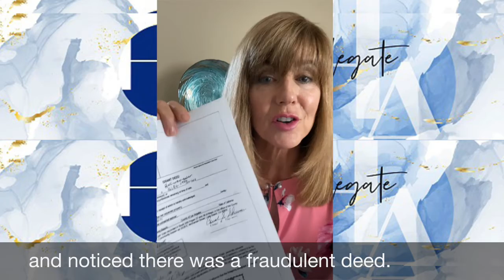Fraud Happens Avoid Painful Surprises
Fraud happens. This is how you can avoid painful surprises with your Property Title.

Holli Applegate
Old Republic Title